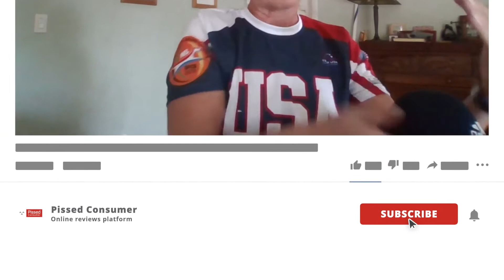Ed Morse Delray Toyota Reviews - Lied about Michelin tires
Ed Morse Delray Toyota review: "During a regular oil change/tire rotation service was told 2/4 tires were down to 1/10 tread wear. They were purchased at this dealer less than 1 year ago and had less than 20,000 miles. No help from the service agent, Chacho (service manager) or some "tire guy" in Miami who works for Ed Morse group who called a week later. I was asked to pay (approx. $200 per tire) prorated for replacing? THESE WERE a $1500 set of Michelins.After my own refusal to pay and..."

00:00 - Ed Morse Delray Toyota review overview
02:35 - Ed Morse Delray Toyota review
13:55 - How can Morse Delray Toyota rebuild your trust?

If you are a company representative and would like to get in touch with this consumer in order to resolve the issue, please let us know

If you are a pissed consumer and would like to create a similar video and try to resolve your issue, please let us know: